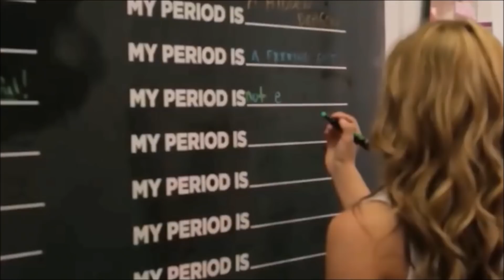NegovanMan 2016 [HD] | Timeline Montage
Timeline montage of Natasha Negovanlis and Elise Bauman moments.  Some links used are displayed below.